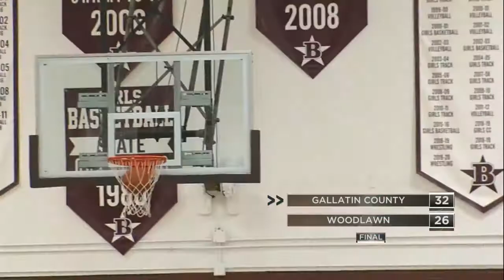Benton Hosts High School Girl's Basketball Summer Slam